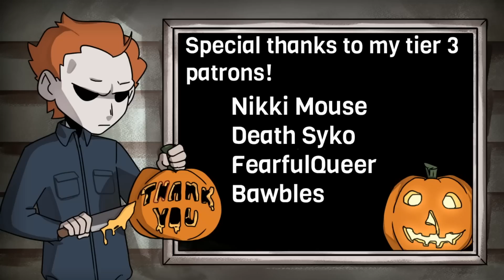Playing 'The Skull Merchant' Until Bots Blind Me! - DBD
BHVR wants people to REALLY like her
Stalky boi's Twitch and Twitter!